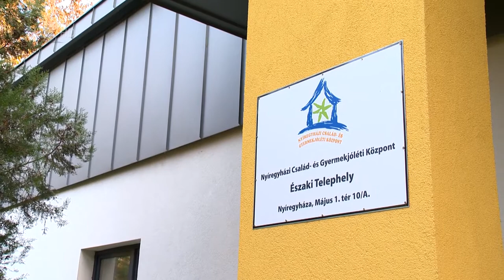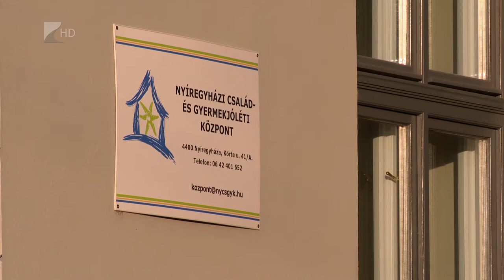Várják az adományokat! - Kölcsey Tv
A Nyíregyházi Család- és Gyermekjóléti Központ adománygyűjtést szervez a látókörében élő hátrányos helyzetű gyermekek és családok számára. Az akció keretén belül főként olyan tárgyak felajánlását várják, amelyek valódi segítséget jelentenek a nélkülözésben élőknek.